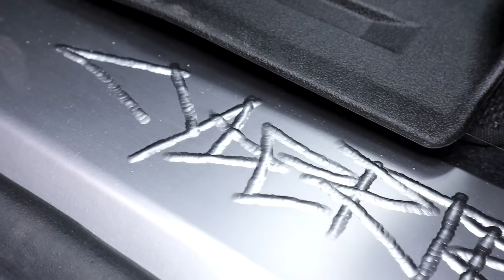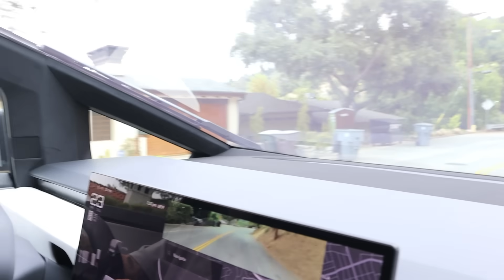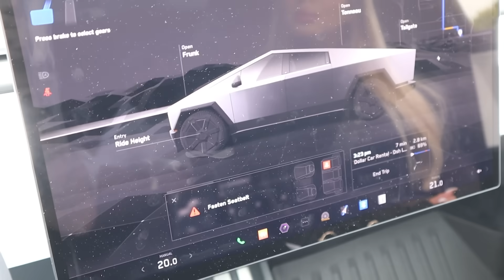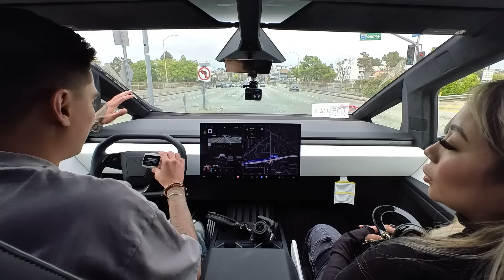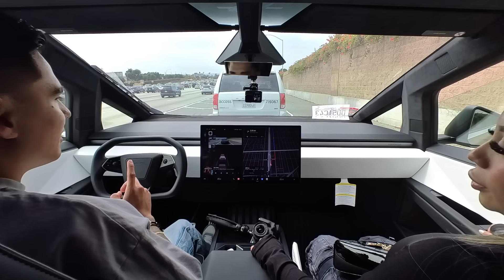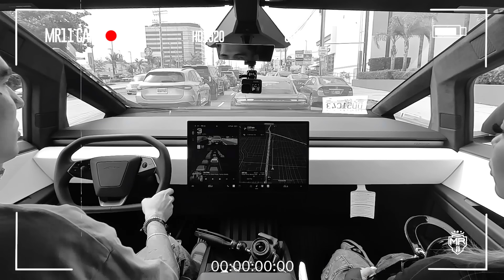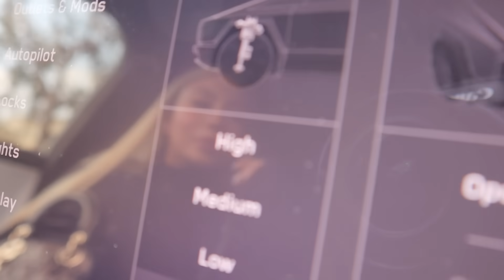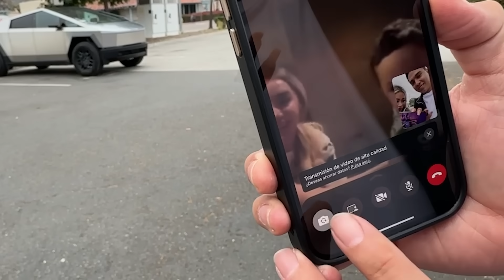ME COMPRÉ UNA CYBERTRUCK Y ES UNA LOCURA😱 | ManuelRivera11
GÁNATE UN CORVETTE POR 100 PESOS🍀